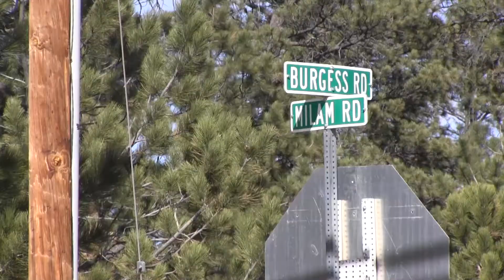Close call Monday in Black Forest home fire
Firefighters from multiple local departments rushed to a fire in Black Forest, when a home ignited apparently after one of its owners placed hot ashes near dry bushes. Responders were able to contain the blaze before it spread to the forest.